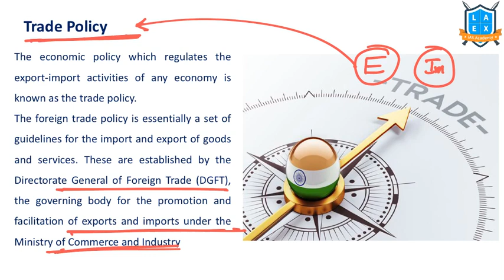What is Trade Policy ? || Trade Policy అంటే ఏమిటి? || La Excellence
Trade Policy

Phone:
*Mana La Excellence Telegram Channel Link*

Address:
La Excellence IAS
1st floor, #1-10-223/s,

English:
La Excellence IAS Coaching Institute
Kannada: